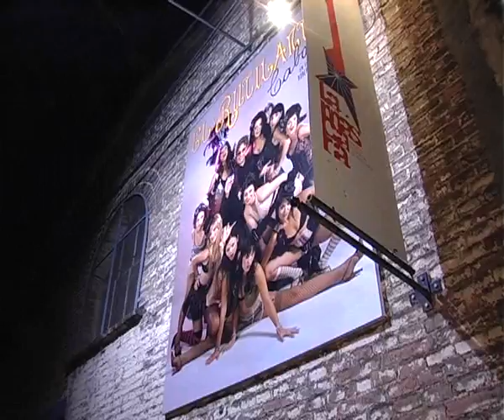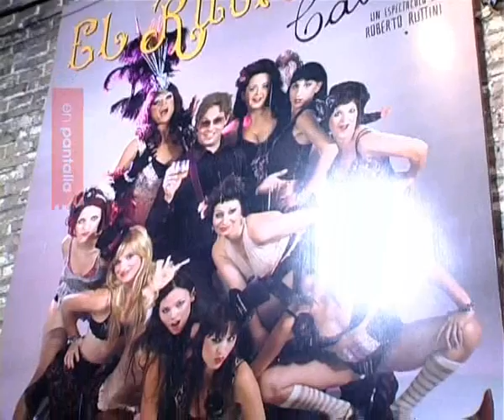En Pantalla Rafaela - El Rutilante sin entradas!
La obra de Teatro de La Máscara, es ...RUTILANTEEEE